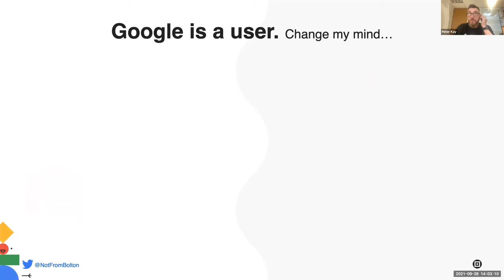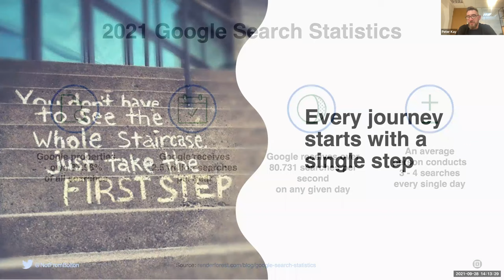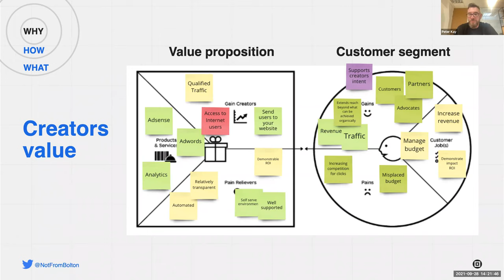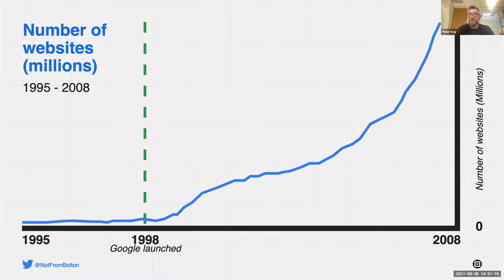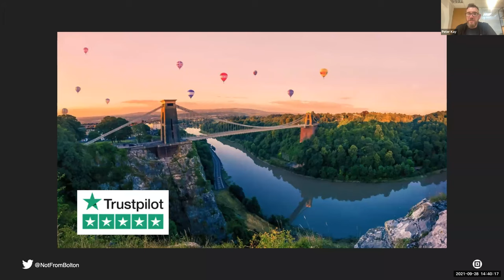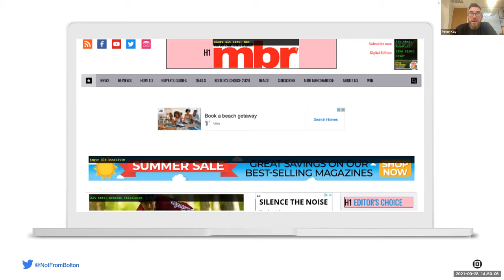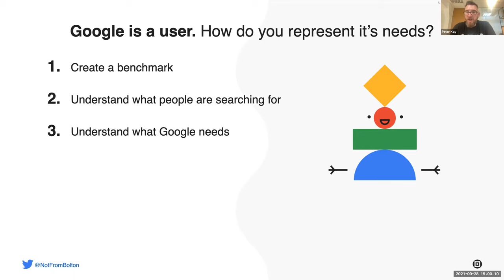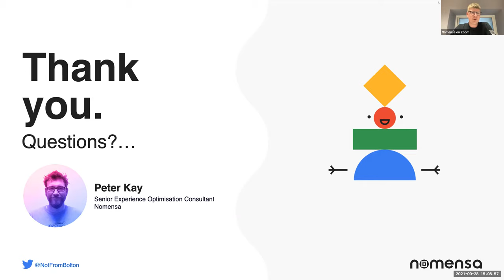Google is a user - Change my mind...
But is it truly inclusive if you are neglecting the most valuable user there is?

In this webinar, our Senior Experience Optimisation Consultant Peter Kay explores how you can’t consider yourself truly user centred unless you design solutions that meet the expectations of the one user that visits your site the most, Google.

Peter explores the relationship Google has with its users and how, if you want your site to rank well you need to design with this relationship in mind.

Learn how you can deliver truly inclusive experiences that deliver value to both humans and machines (or how to be good at SEO as well as design).

0:00 - Introduction
4:24 - Who is Nomensa?
5:20 - Who is Peter Kay?
7:11 - What is SEO all about?
9:12 - The pervasiveness of Google
11:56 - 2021 Google Search Stats
15:00 - The value exchange
31:27 - How search works
58:09 - Google is a user